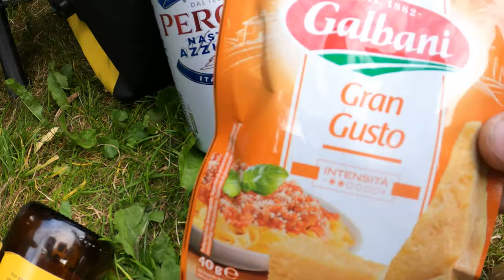Wie beeinflußt Wind die Radtour? Campingplatz an der Autobahn - eine gute Wahl? 🤷‍♂️ - Folge 13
Der zwölfte Tag ist angebrochen. Wir befinden uns noch in Harlingen.
Das Tall Ship Race Event ist noch nicht vorbei.
Aber für uns, das sind Kleiner schwarzer Hund (Barney),  Wheelhelm (der motorisierte Drahtesel), Auto (Barneys fahrendes Zuhause, der Hundeanhänger) und ich, Dennis,
geht es jetzt weiter Richtung Süden.
Nach einem Pausetag und einem Genusstag auf dem Campingplatz mit sonnen und was ich nicht alles gemacht habe, sind wir fit für die nächste Etappe unserer Radtour.

Auf dieser Etappe, unsere E-Bike Bodenseetour 2022 mit Hund,
erwarten uns wieder einmal einige Herausforderungen:
👉 So sorgt eine Baustelle dafür, dass wir einen Umweg durch die Stadt Harlingen fahren, der  ... ( erfahr es im Video)
👉 Wie kann ein Pfahl für begründete oder doch eher unbegründete Aufregung sorgen?
👉 Drei Flauschknäuls ( Transcription: drei Schafe) haben etwas ganz anderes im Sinn
👉 Wie wichtig ist eigentlich die richtige Windrichtung, beziehungsweise die Reiserichtung?
👉 Was wohl die rote Lichter mitten in Makkum bedeuten?
👉 Wo bekommt man einen Gaskocher her? (Heißer Kaffee zum Frühstück eindeutig besser)
👉 Ein Champingplatz direkt an der Autobahn - geht das wirklich?

Überigens, was denkt ihr - hat Wind oder Rückenwind eine enorme Bedeutung, wenn man mit einem E-Bike, Hund und Hundeanhänger unterwegs ist? Sollte man gar bei der Reiseplannung darauf achten?

Was bringt meinen kleinen Wachhund so sehr aus der Fassung? – oder übersetzt, warum hat kleiner schwarzer Hund plötzlich einen Knall?

Und dann habe ich noch eine kleines Quiz für euch:
❓ Woher habe ich plötzlich den Käse zum Abendbrot?
Schreibt eure Antwort gerne in die Komentare.

Hat dir das Video gefallen hat, dann freuen wir uns über dein Like 👍!

Du möchtest keine Reisevideo von unseren Abenteuern verpassen,